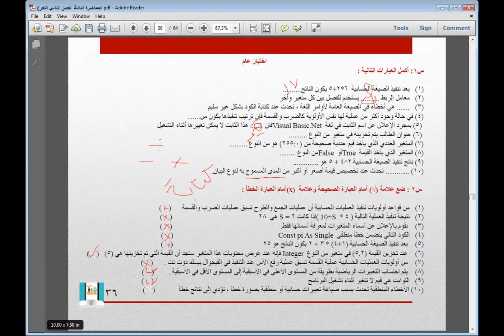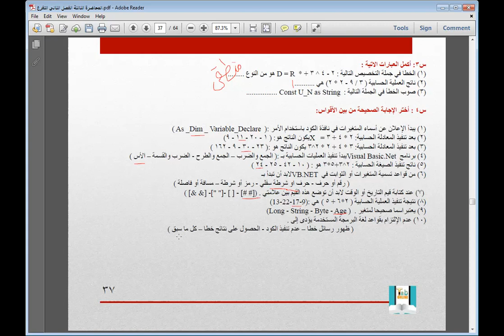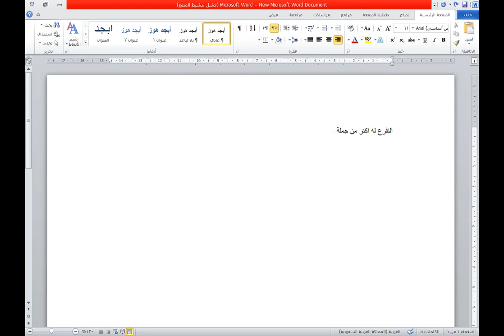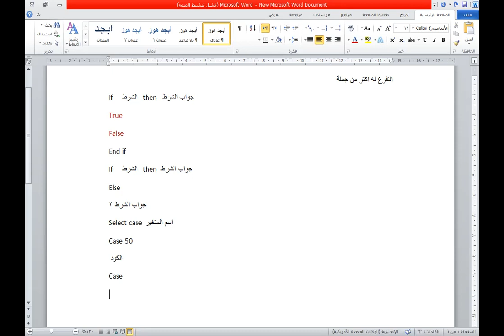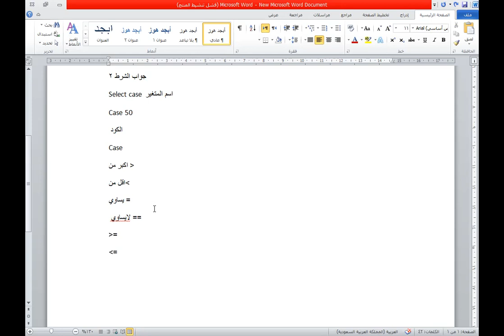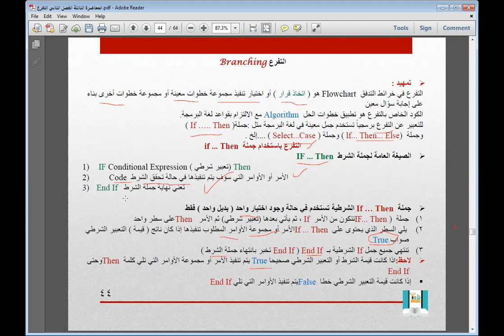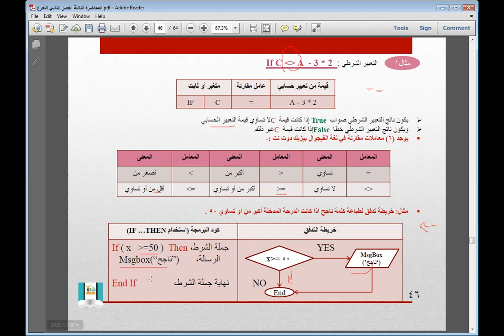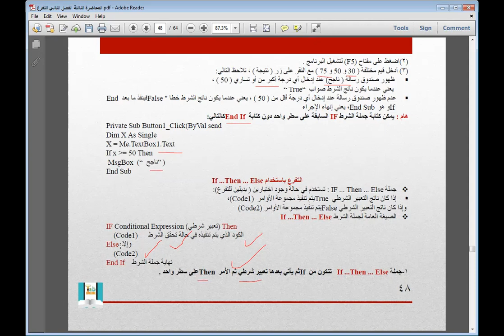المراجعة النهائية | المحاضرة الثالثة | الفصل الثاني التفرع ج1 | حاسب الي تالته اعدادي | البشمدرسة